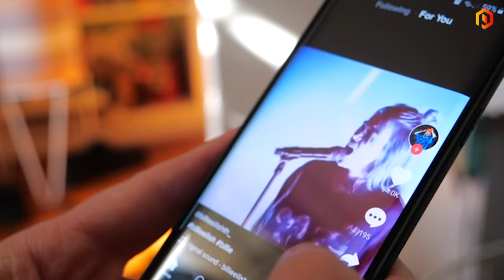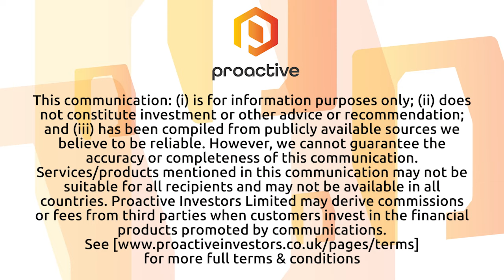Gamelancer remains focused as company begins to receive capital market awareness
Gamelancer Media Corp CEO Jon Dwyer joined Steve Darling from Proactive to share news the company has put itself into a strong position to start attracting interest from a number of players within the capital markets.

Dwyer tells Proactive Gamelancer Media has now become a leader in short-form video content, working with major companies looking to get the message to the company’s 38 million followers. Its subscriber engagement is growing, with the average being 95 minutes per day. And it is ready for strong growth this year, with guidance of $8.6 million in revenue on contracts already in the door.